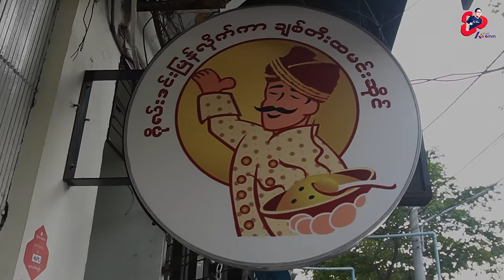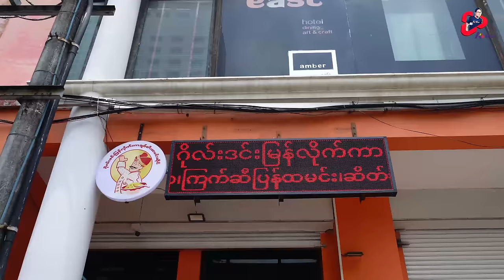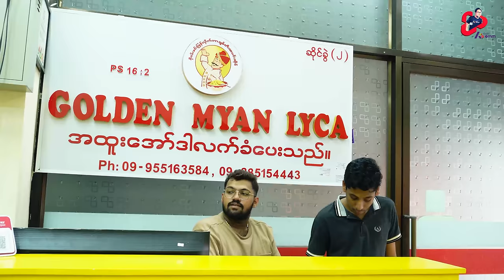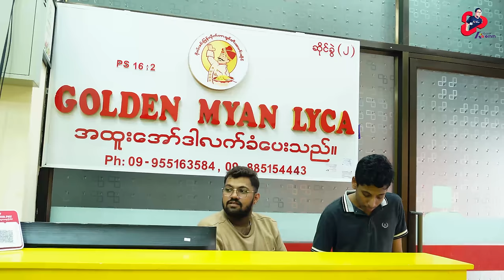South Indian Chetty Food In Myanmar, Yangon - Lemme Explore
အဝစားချစ်တီးထမင်းနှင့်ဟင်း🤤 . . . . . အတူတူစပ်စုကြည့်မယ် 😬

Creation By - Ko Omm